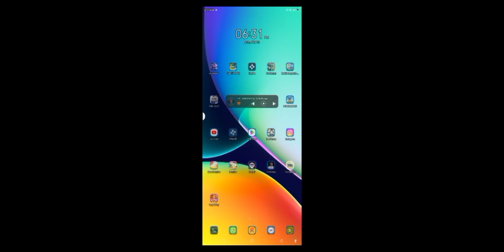CARA PASANG SEDER/TEKSTUR PACK DI CRAFTSMAN DI JAMIN BISA!!